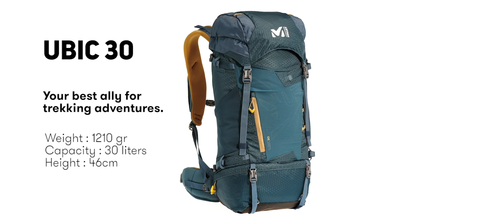BATOH UBIC 30 - Millet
VŠESTRANNÝ HORSKÝ BATOH
Batoh Ubic 30 od francouzské značky Millet je všestranný batoh s celou řadou funkčních řešení. Inspiraci nalezl u lezeckých modelů, s nimiž sdílí protáhlý tvar, který umoňuje svobodný pohyb. Objem 30 l je tak akorát pro jednodenní náročné tůry v zimních horách, pojme vybavení na celodenní lezení a když na to přijde tak třeba na celodenní výlet s rodinou.

UNESE TOHO VÍC, NEŽ SE ZDÁ
Specialitou batohu Ubic 30 je inovativní systém Variloop™. Jde o nastavitelnou a odnímatelnou soustavu poutek a úchytů, která umožňuje připnutí prakticky všech druhů vybavení. Díky tomu dokáže batoh Ubic pobrat i to, co by se do něj normálně nevešlo - lyže, cepíny, hůlky, sněžnice, stan, karimatku a další.

VLASTNOSTI BATOHU UBIC 30:
nízká hmotnost
voděodolný svrchní materiál s úpravou honeycomb
úzký tvar, který neomezuje v pohybu
dvě komory, které lze oddělit přepážkou na zip
komfortní zádový systém FoamLighter BACK™
systém Variloop™ umožňující připnutí turistického vybavení a materiálu
ergonomické ramenní popruhy
polohovatelný hrudní pás
bederní pás s kapsičkou na zip
dvě menší kapsy na zip
kapsa na hydrovak
pláštěnka uložená ve víku
výška zad 46 cm